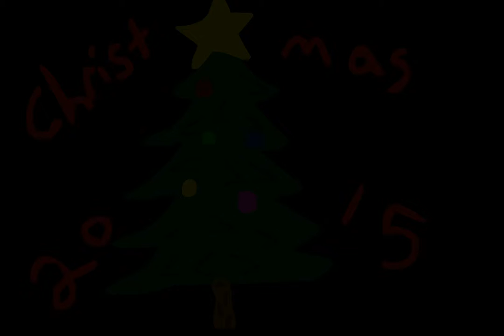christmas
drunk guy tells you a story that has no particular plot line.